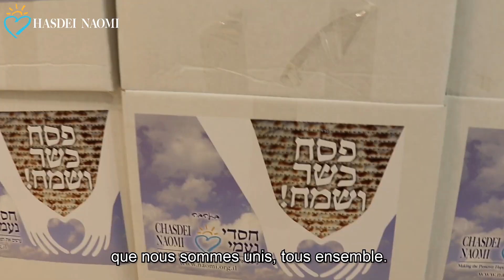Distribution de colis de Pessa'h : la police des frontières toujours prète à aider Hasdei Naomi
L'association Hasdei Naomi aide toute l'année des familles en difficulté, des rescapés de la Shoah, des personnes âgées et des soldats depuis près de 40 ans